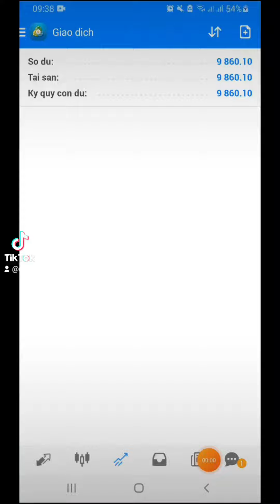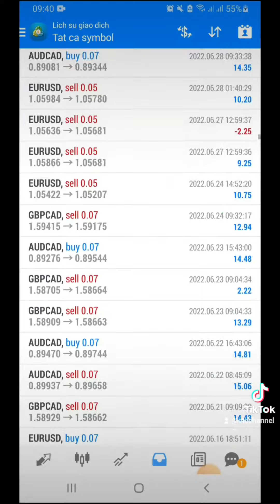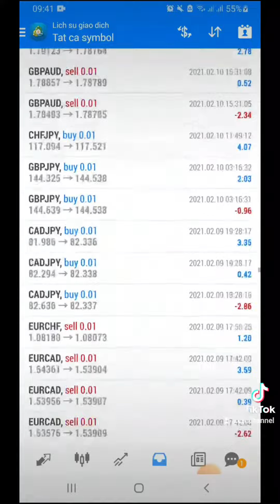Tài khoản master mql5 SIGNAL TỐT NHẤT cho anh em COPY | Copy MT4 MT5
1 trong 3 tài khoản master tốt nhất hiện nay mà cộng đồng copy trade toàn cầu ai cũng cần biết: